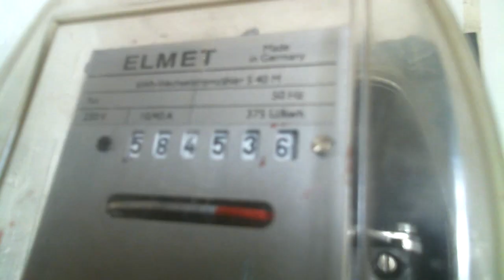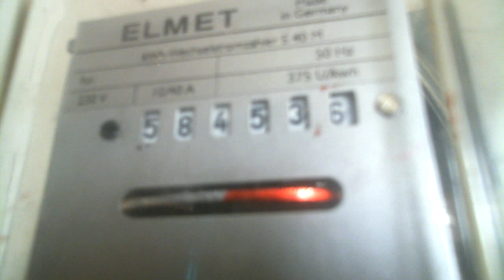Рептилоиды спалились на счетчике!!!! . Закон сохранения энергии ложь !!!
Поняв схему работы счетчика разбираем в ролике мы полностью опровергаем закон сохранения энергии . Этот уже никто не может опровергнуть так как по счетчику мы все платим рептилоидам